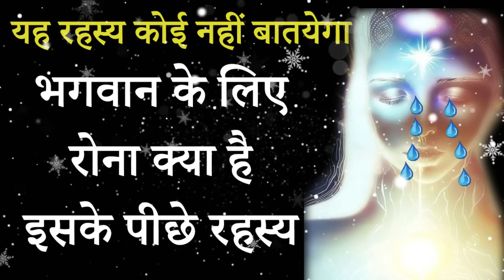भगवान के लिए रोना क्या है इसके पीछे रहस्य।बहुत गंभीर विषय। समझना जरूरी।krishnamotivation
radhakrishna

ब्रह्ममुहूर्त में जागते ही बैड पर लेटे लेटे केवल 3 बार ऐसे बोलो, उसी समय इच्छा पूरी होगी
परमात्मा का वह नाम कौन सा है जिसको ब्रह्मा विष्णु राम कृष्ण शिव आदि सभी जपते हैं
15 मिनट में आत्मा और परमआत्मा का दर्शन आत्मा और परमआत्मा पहली झलक कैसी दिखती है ?
10 द्वार कहा है और ये कैसे खुलता है Dasam Dwar Kaise Khulta Hai Dasam Dwar Meditation
आपको अगर ये 12 लक्षण दिखाई दे तो आपकी कुंडलिनी शक्ति जागृत हो रही है Kundalini Kundalinijagran